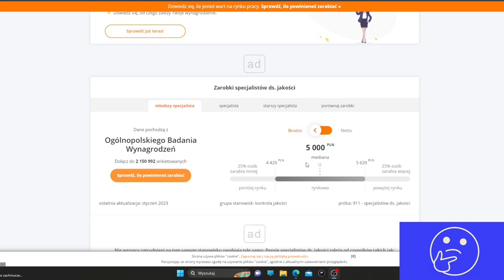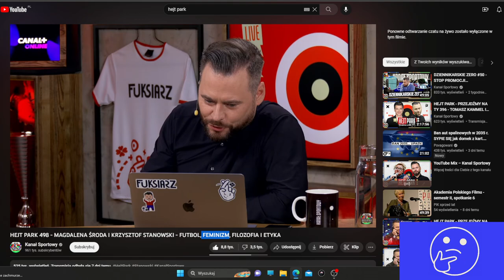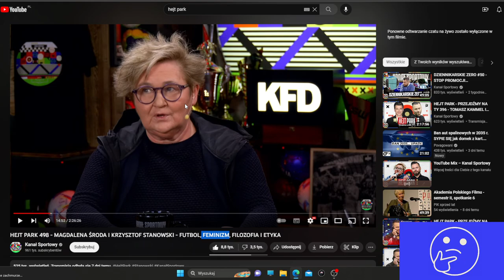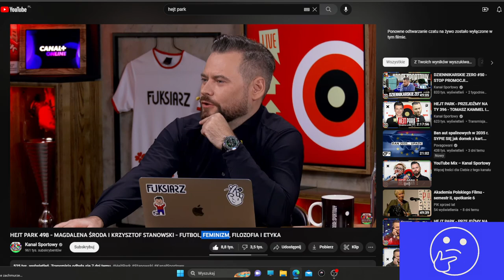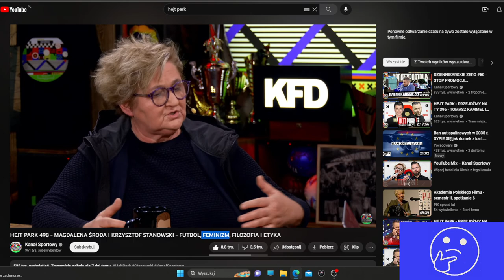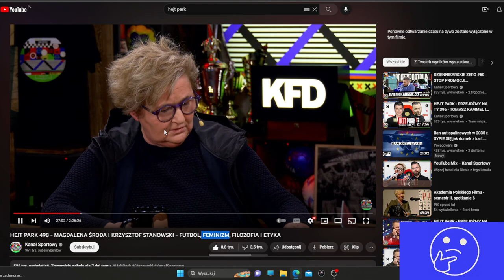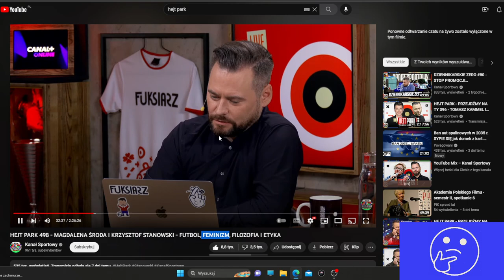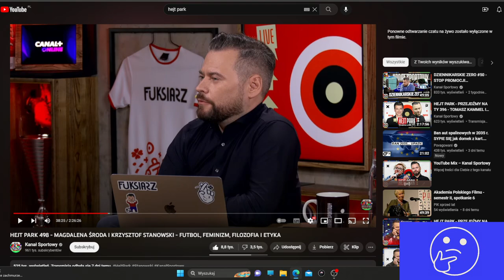Magdalena Środa w hejtpark cz. 1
Tak, to dopiero pierwsza część, bo omówienie tego, zajmie mi za dużo czasu.